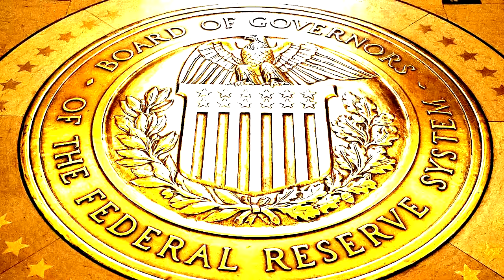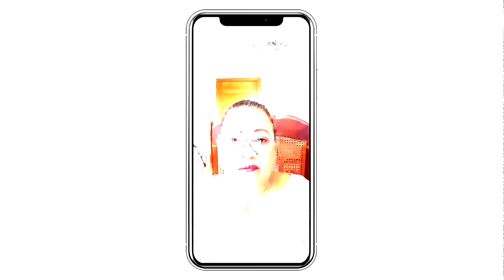Cesar Fernández Le Confirma La Peor De Todas Las Noticias A Hipólito Mejía: ¡Se Cae El Gran Plan!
Desde La Fuerza del Pueblo, Cesar Fernández acaba de confirmarle lo peor al expresidente Hipólito Mejía...

3,500 por hora. Grabación a 1080. Entrega de material editado.

 día.

5,000 por cada video no mayor a 2 minutos.